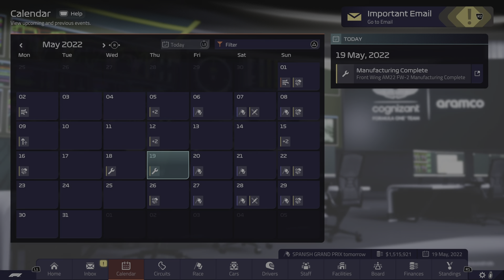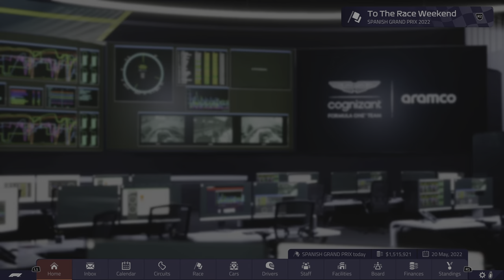F1 Manager 22 Aston Martin Miami Leaders crash each other, 2 safety cars, Seb points podium & Win?